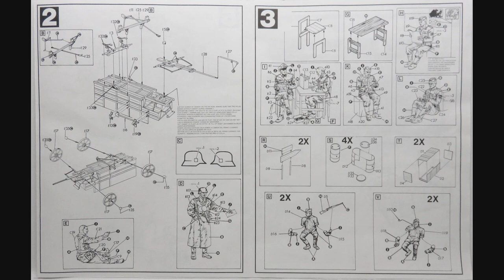ESCI/ERTL 1/35 German Horse Drawn Convoy Kit# 5047